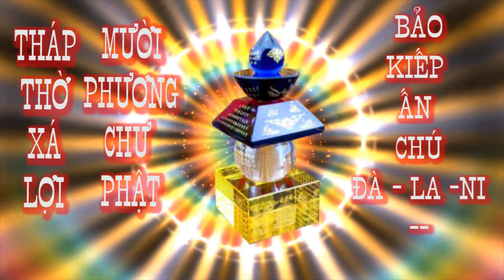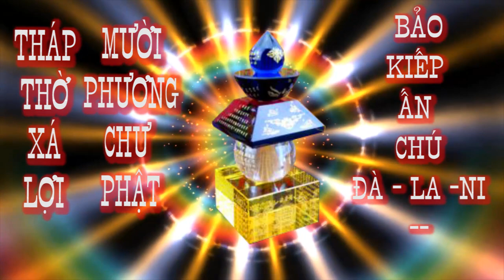🙏❤️ Tháp thờ xá lợi 10 phương chư phật - Bảo kiếp ấn chú đà la ni. 🙏 Hộ trì chánh pháp 💖